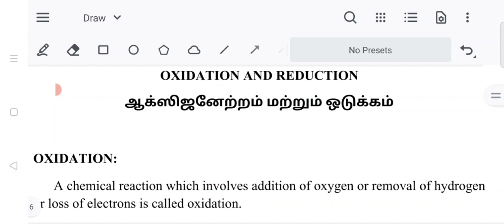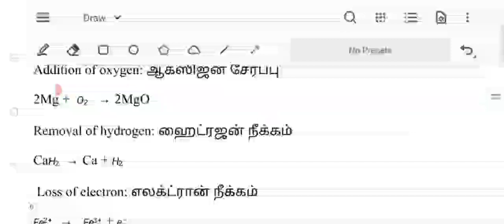TNPSC GROUP 2 MAINS SCIENCE OXIDATION AND REDUCTION,அக்சிஜெனேற்றம் மற்றும் ஒடுக்கம் PART 1 CLASS